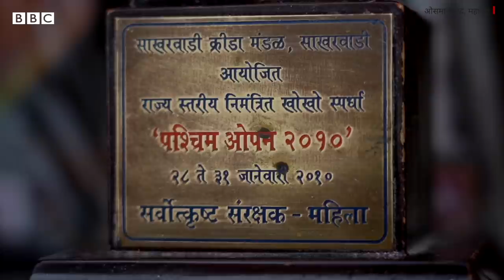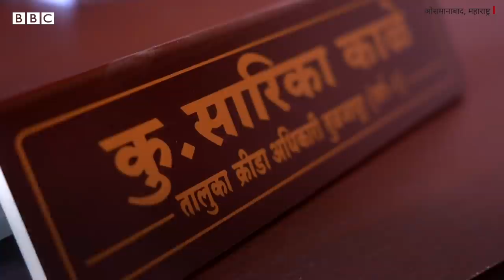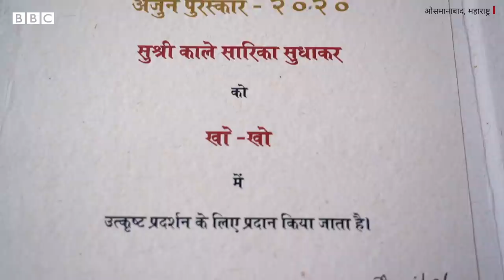Sarika Kale: Indian Kho Kho Player जो एक वक़्त का खाना खाकर करती थीं ट्रेनिंग (BBC Hindi)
भारत की पूर्व खो-खो कप्तान सारिका काले से ने भारत को दो अंतरराष्ट्रीय चैंपियनशिप जिताई हैं. सारिका की ज़िंदगी में वो पल भी आया जब उन्होंने खेल को छोड़ने के बारे में सोचा. सारिका के लिए अपना खेल जारी रखना इतना आसान नहीं था. वो दिन में एक बार ही खाती थी क्योंकि उनके पास खाने के लिए पैसे नहीं थे. सारिका अब अपनी कमाई का कुछ हिस्सा दान भी करती हैं. वो दूसरी लड़कियों की मदद करती हैं ताकि उन्हें मुश्किलों का सामना ना करना पड़े.

रिपोर्ट: अनघा पाठक
कैमरा: प्रवीण ठाकरे, मंगेश सोनावने
एडिटिंग: नीतीश भोसले
प्रोड्यूसर: दीपक शर्मा

BBC Indian Sportswoman of the Year: अपनी पसंदीदा खिलाड़ी को वोट करने के लिए क्लिक करें: